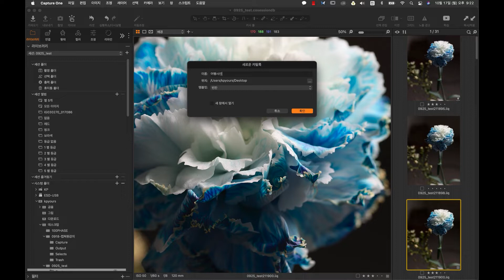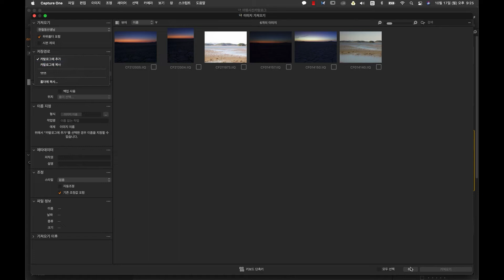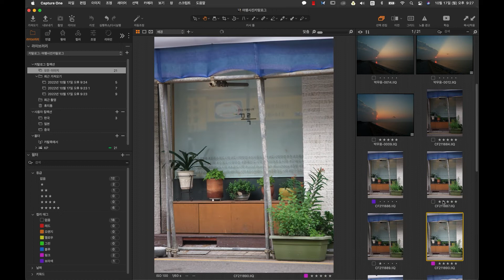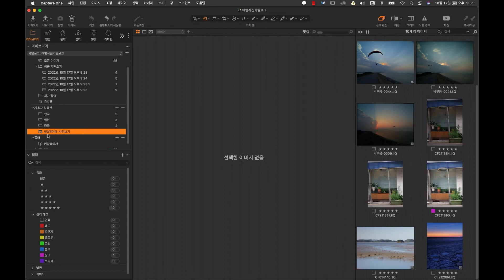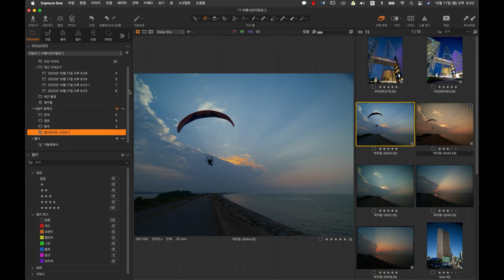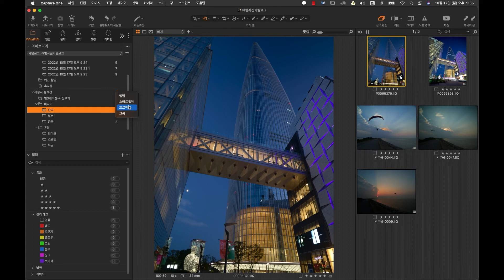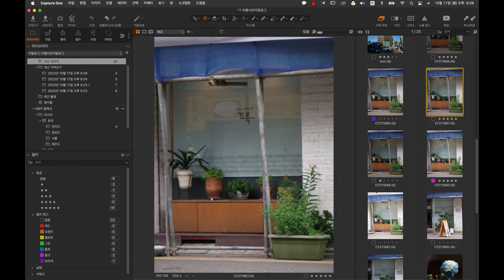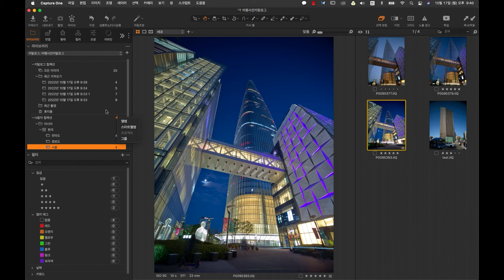캡쳐원 카탈로그에서 '사용자 컬렉션' 사용방법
캡쳐원의  카탈로그 시작에서 라이브러리 툴탭에 '사용자 컬렉션'이라는 항목이 존재합니다.
'사용자 컬렉션'은 세션의 '앨범'기능과 비슷하지만, 훨씬 더 카탈로그의 장점을 극대화시켜주는 기능 중 하나입니다.
여러분이 카탈로그를 사용하면서 여러분의 사진분야에서 체계적인 사진과 보정관리를 하고 싶다면, 반드시 이번 '사용자 컬렉션' 기능을 주의깊게 살펴보세요.
여러분의 캡쳐원 활용이 200% 유용하고 즐거워집니다.
페이즈원 & 케이피유어스 박대표가 여러분의 사진생활을 돕겠습니다.

사진가 중심 철학
(주)케이피유어스

문의 & 상담 : 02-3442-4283 (내선1)